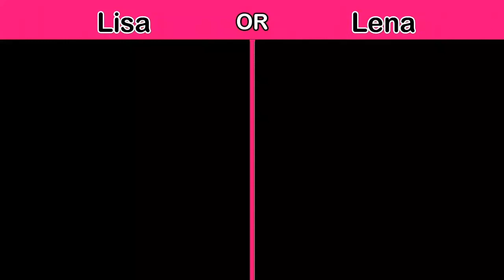😍 Lisa Or Lena 💖, Fashion and Lifestyle